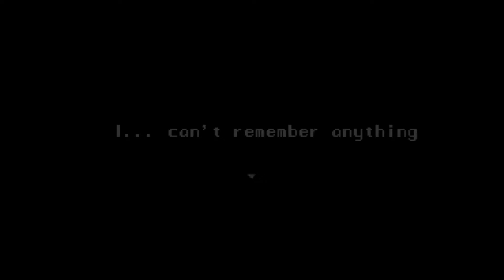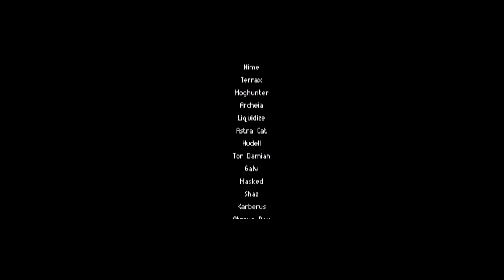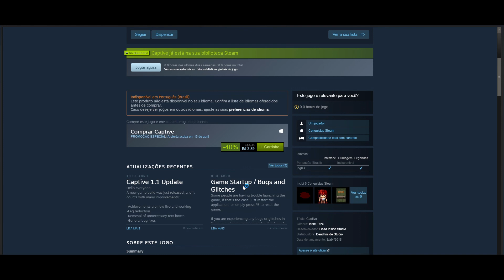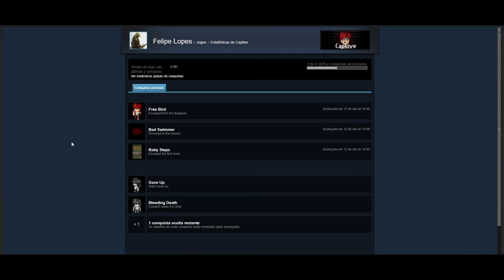CAPTIVE - RPG MAKER GAME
Não esquece de deixar aquele curtir, caso tenha curtido. Se não gostou, diz ai o por que, para que eu possa melhorar.
Se não for inscrito, se inscreve ai.

Nossos Parceiros!

Meu PC:

GPU: GeForce GTX 960
CPU: Intel(R) Core(TM) i5-4440 CPU @ 3.10GHz
Memória: 8 GB RAM (7.94 GB RAM utilizável)
Resolução atual: 1920 x 1080, 60Hz
Sistema operacional: Microsoft Windows 10 Pro